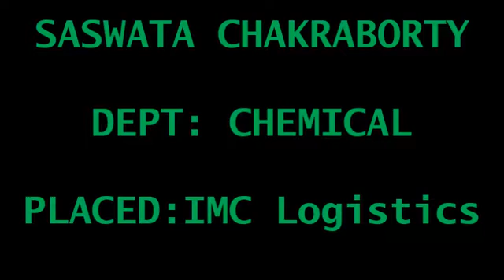IMC Logistics- placement experience shared by Saswata Chakraborty (Chemical engg.)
IMC Logistics or Indian Molasses Company's campus drive experience shared by Saswata Chakraborty a chemical engineering student.